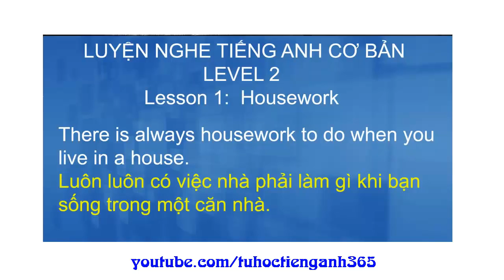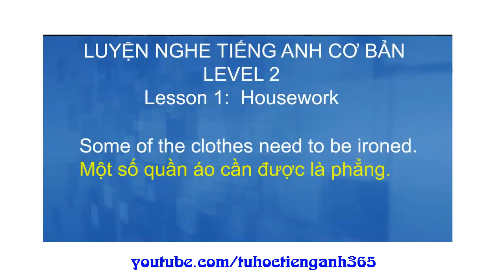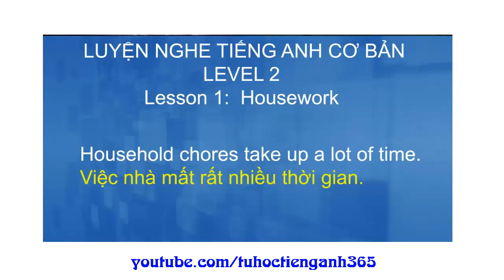Luyện nghe tiếng anh cơ bản II bài 7 II luyen nghe tieng anh